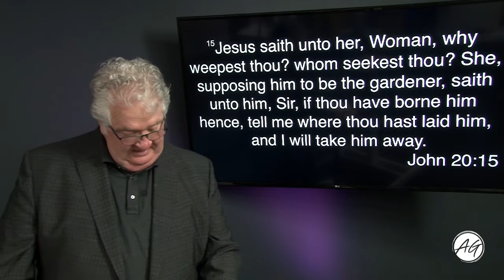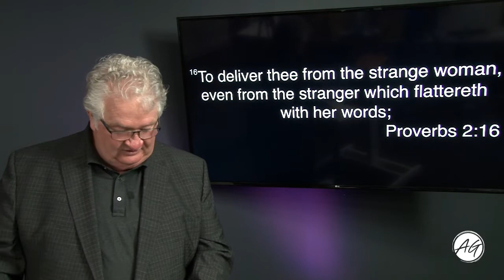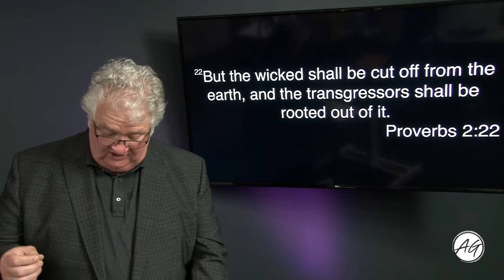Pastor Mark Morgan - The Gardener Is Back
Midweek Bible Study | 6/2/20